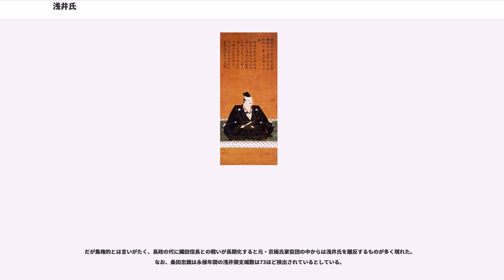浅井氏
浅井氏（あさいし）は、日本の氏族のひとつ。

浅井氏（あざいし、あざいうじ、）は、近江国の国人で京極家の家臣。戦国時代の近江北部で勢力を持った戦国大名である。

近江浅井郡に居を構えた豪族の浅井氏は、近江の在地郡司である公家の庶子が入り婿したという説があり（大江氏など）、これが浅井氏の祖の浅井重政が藤原北家閑院流正親町三条家（嵯峨家）の一門の正親町三条公綱（実雅の子）の落胤とする伝承の要因となった。

実際は古代から物部姓守屋流と称した在地豪族で、宇多源氏佐々木氏直系の京極氏の譜代家臣として京極家中では中堅的位置にあった。『江北記』には京極氏の根本被官として今井氏、河毛氏、赤尾氏、安養寺氏、三田村氏ら12氏のうちの一つとして列記されている。

その一方尾張国に移り住み、織田氏・徳川氏に仕えた系統もある（異系統とする諸説あり）。

「浅井」の読み方について、アサイ（清音）とアザイ（濁音）の二通りの説があり、当時どちらの発音だったのか議論が行われている。

小和田哲男氏は滋賀県で、現代「あざい」と読むことからアザイ説を提唱している。

これに対して『浅井氏三代』（下記参考文献）を著述した宮島敬一は

と理由を挙げて、普通に「あさい」と読むべきだとしている。

浅井氏は近江守護京極氏の譜代家臣で、小谷城を中心とした領域支配を行っている。京極氏は戦国期に北近江三郡を支配する戦国大名として台頭するが、浅井亮政のころ京極家中ではお家騒動が発生し、北近江では有力豪族の浅見氏を盟主とした国人衆による京極家の家政体制が布かれた。

やがて、専制を強めた浅見氏を追放し、京極氏を浅井氏の傀儡としてしまい、京極家の有力家臣をも取り込み戦国大名へと成長していったとするのが通説である。その後、亮政は勢力拡大を図って南近江の六角定頼と対立するも、一時、定頼の攻勢に押されてしまったことがある。このため亮政は、越前の朝倉氏と同盟を結び、その支援のもとに定頼の攻勢を押し返して北近江の支配力を高めていくのである。

しかし亮政の死後、後継の浅井久政の代になると旧守護である京極氏の勢力の巻き返しや、周辺大名である南近江の六角氏や美濃の守護代斎藤氏らの台頭により北近江は抗争の舞台となる。このため、第三国である越前国の朝倉氏との提携を模索する。

美濃では守護代斎藤氏の没落によって東からの脅威は取り払われたが、六角氏の北近江への侵攻を強めた。特に定頼の子・六角義賢からは大攻勢をかけられる一方で、六角家家臣の娘を久政の嫡男・新九郎に娶らされただけでなく、新九郎の名乗りも「賢政」にさせられるなど、徐々に六角氏に臣従化を促され家臣化されていく。こうした六角氏の影響力が強まる中で、浅井家中も分裂していたという。

永禄3年（1560年）、嫁を強制送還した新九郎が強硬派家臣を率いて六角氏との決戦に臨んだ野良田の戦いでは、義賢に大勝する。浅井氏を六角氏から独立させると、久政は家臣たちから強制的に隠居させられ、浅井家当主の座には新九朗こと、浅井長政が座ることになる。しかし、久政の政治的発言力が完全に失われたわけではなく、隠居後も彼は浅井家中において一定の発言力を有していたという。

長政は永禄10年頃に美濃を支配した尾張国の織田信長と同盟を結び、信長の妹・お市の方を妻として迎えて、六角氏からの自立を図った。信長は将軍足利義昭を奉じて上洛し、義昭を通じて畿内や地方に影響力を強めており、信長との同盟は臣従的であったが対六角氏との関係では効果的に機能した。しかし、元亀元年（1570年）に、信長が浅井氏の同盟国である朝倉義景を攻めるべく越前に侵攻すると、家中には動揺が生じたという。

信長の朝倉侵攻に際して家中では織田と朝倉のどちらに味方するべきか意見が分かれるが、浅井久政や宿将・赤尾清綱らが親朝倉路線を主張したためか、同年4月には長政は信長との同盟を破棄し織田軍に背後から襲いかかっている（金ヶ崎の戦い）。これにより長政と信長の同盟関係は手切となり、以後両者は対立関係となる。同年6月には浅井・朝倉勢と織田勢との間で勃発した姉川の戦いにおいて敗退する。

その後、朝倉氏の他に摂津の三好氏や、六角氏など信長に圧迫されていた勢力も対抗姿勢を強める。元亀2年には信長と将軍義昭が敵対し、義昭は浅井・朝倉氏や本願寺など畿内勢力のほか甲斐国武田氏などの遠方勢力に呼びかけ信長包囲網を迎合するが、元亀4年に甲斐の武田信玄が三河・尾張への侵攻（西上作戦）中に病没すると、信長...